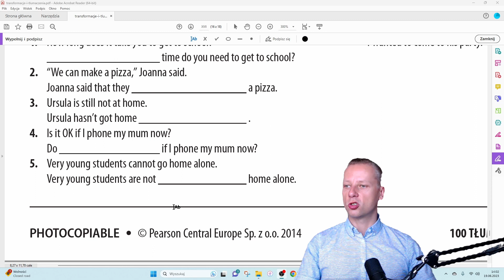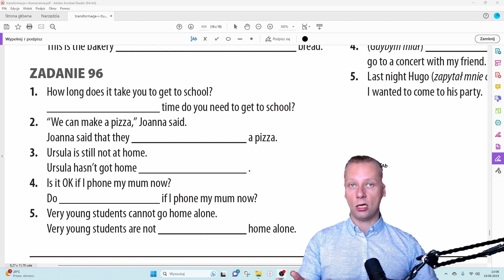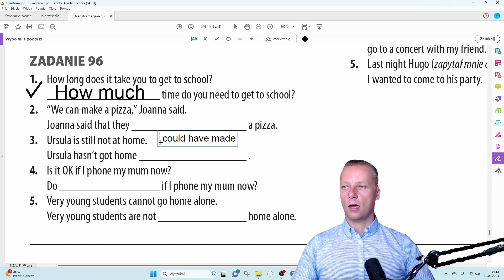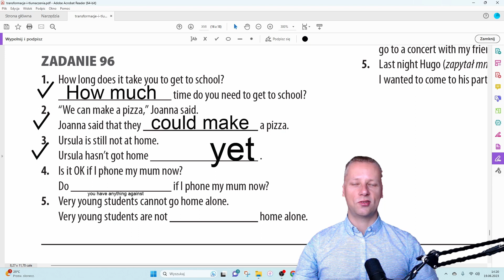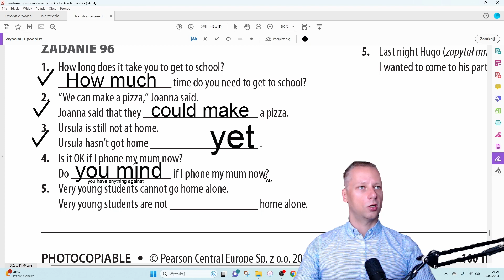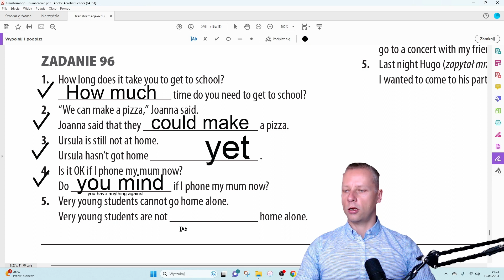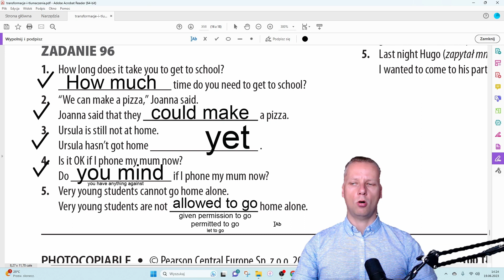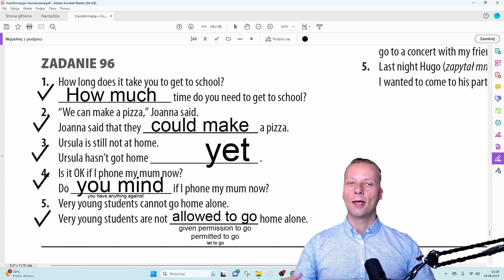Zwiększ pewność siebie: Nauka angielskiego z AYE AYE na najlepszym poziomie Z LEKTOREM ONLINE EX96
Daj sobie szansę na rozwój i naukę w nowoczesny sposób! Kliknij powyższy link i zacznij swoją edukacyjną podróż już dziś. 🚀📖

Zanurz się w fascynujący świat nauki z pomocą sztucznej inteligencji! 🤖📚 Od dziś masz szansę odkryć niesamowite zasoby edukacyjne na naszej nowej platformie. 🚀

Na tej unikalnej stronie internetowej czekają na Ciebie darmowe materiały dydaktyczne, interaktywne lekcje i wiele więcej! 🌐💡 Niezależnie od tego, czy jesteś uczniem, nauczycielem, czy po prostu pasjonatem nauki, znajdziesz tu coś dla siebie.

🌐📚 Wolisz klasyczne rozwiązania?
💪🎓Nigdy nie przestawaj się rozwijać!

Rozwijaj swoje umiejętności językowe w sposób skuteczny i przyjemny!  Dzięki moim zindywidualizowanym lekcjom online z wykorzystaniem Metody Bezpośredniej Audiolingwalnej, ucz się angielskiego w komunikatywny sposób od pierwszej chwili. 🗣️💬

🎓 Skarbnica Wiedzy dla Dydaktyków, Nauczycieli i Profesjonalistów! 📚

Dołącz do naszej aktywnej społeczności na Facebooku, gdzie dzielimy się wiedzą, doświadczeniem i korzystnymi ofertami. 📘👩‍🏫  Odkryj nieograniczone źródło inspiracji i wsparcia dla swojej kariery edukacyjnej! 🌐💡To miejsce, gdzie nauczyciele, dydaktycy i profesjonaliści znajdą cenne porady, materiały dydaktyczne i ekskluzywne kody zniżkowe. 🏫✨

ZADANIE 96
1. How much
2. could make
3. yet
4. you mind
5. allowed to go

Zobacz jak w prosty sposób tłumaczę jak rozwiązać wszyskie ćwiczenia i spróbuj naśladować mnie lub zrób coś jeszcze lepszego. Pobeirz sobie ten dokument, dydrukuj i wypełniaj razem ze mną. Pokażę Ci jak rozwiązać wszystkie zadania i gwarantuję, że jeśli dotrwasz do końca Twój angielski poprawi się, i będziesz w stanie rozumieć więcej i pojąć więcej prostych zależności.

BULLETPROOF ENGLISH:
UCZYMY SIĘ MÓWIĆ PO ANGIELSKU W STOPNIU PODSTAWOWYM: